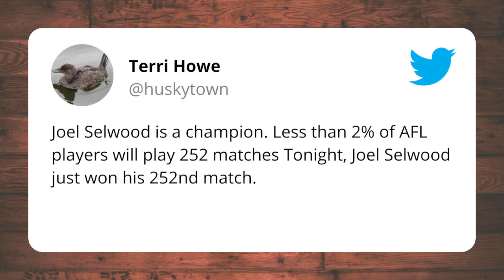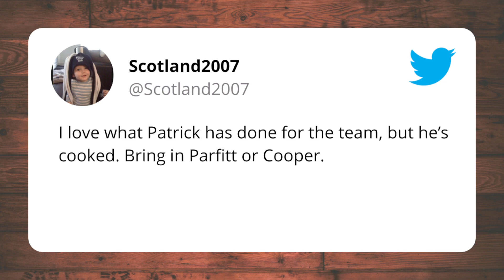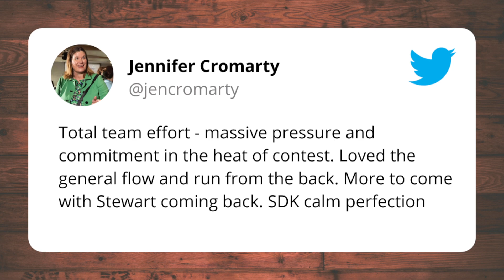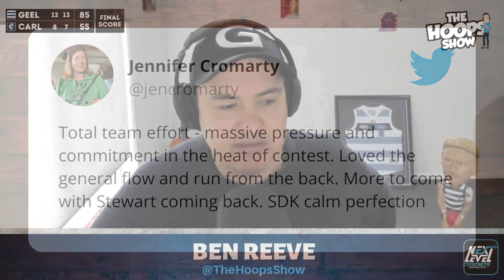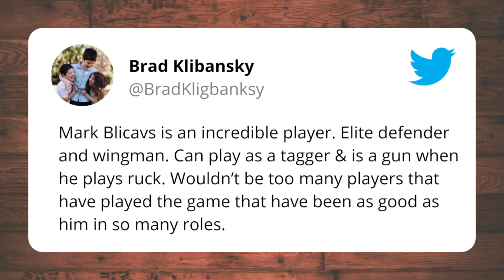Match Review | Geelong Cats vs Carlton Blues | Round 18, 2022 | AFL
The Geelong Cats defeated the Carlton Blues by 30 points on a cold and windy night at the MCG.

C O L L A B O R A T E